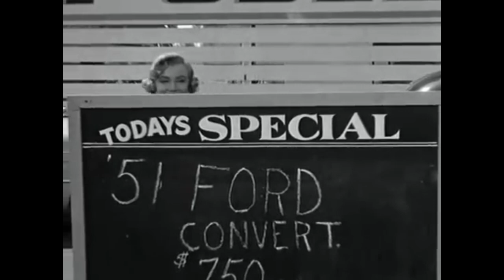Top 10 Blondes of Golden Era Hollywood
These were the blond “It” girls of the Golden Era of film. as we count down our picks for the Top 10 Blondes of Golden Era Hollywood. for more classic movie entertainment.